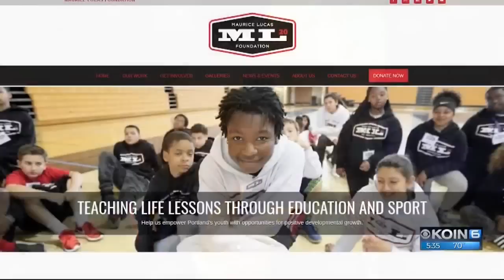Where We Live: The 1977 Blazers Brawl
Bill Walton was MVP, but what power forward Maurice Lucas did in Game 2 may have turned the NBA Finals around for the Blazers